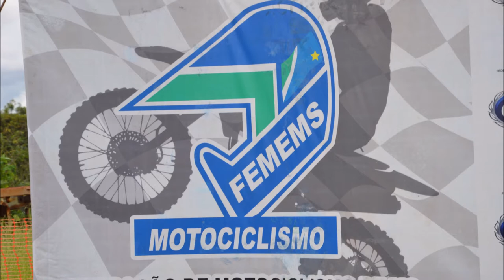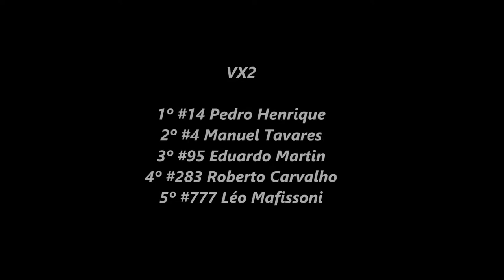VX2 - Etapa Campo Grande - Sul-mato-grossense de Velocross 2020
Etapa 1

Sul-mato-grossense de Velocross 2020

VX2
Campo Grande (MS) - 08/02